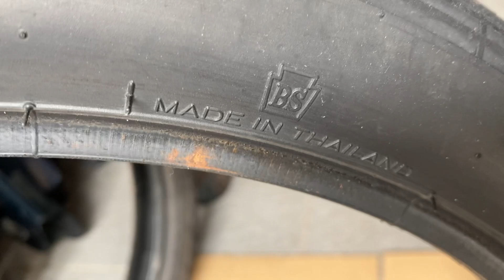Sáng 04/03/23 phụ tùng tổng hợp